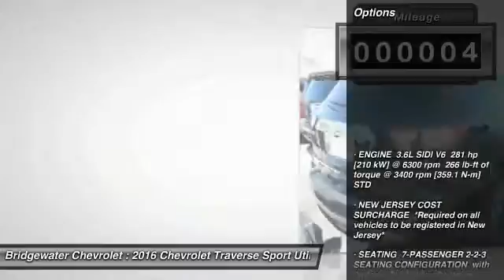2016 Chevrolet Traverse East Bridgewater NJ GJ273082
2016 Chevrolet Traverse LT

Bridgewater Chevrolet
1548 US Highway 22

Don't miss this 2016 Chevrolet. Make a great choice today with this must-have sport utility. Learn more about this sport utility by contacting the dealership today and complete your driving dreams.